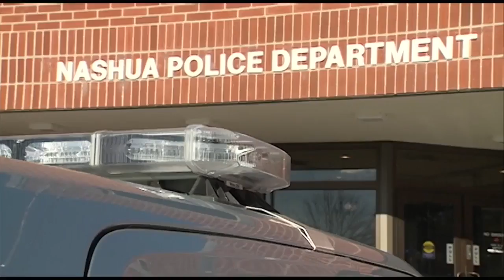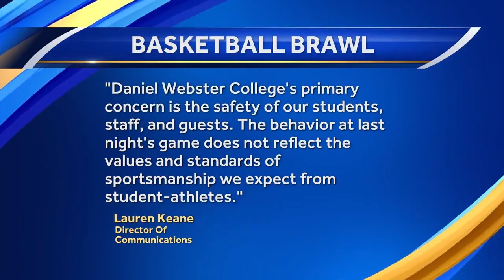Daniel Webster College releases statement after brawl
Students and staff at Daniel Webster College said the on-court brawl during a game Saturday night is not what they want this school to be remembered for.